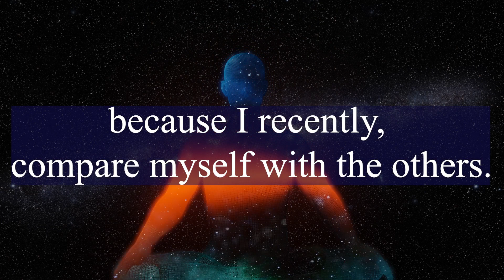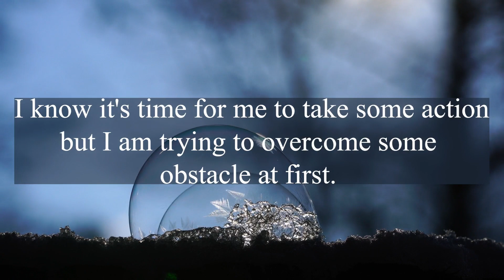🆘Urgent Message From DM | DM Thoughts TO DF | Divine Masculine Energy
DF.